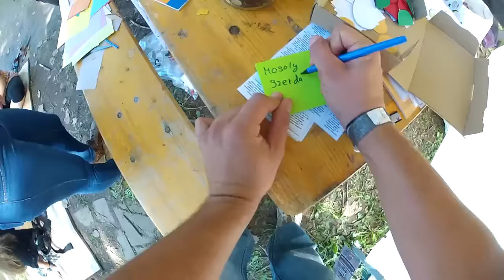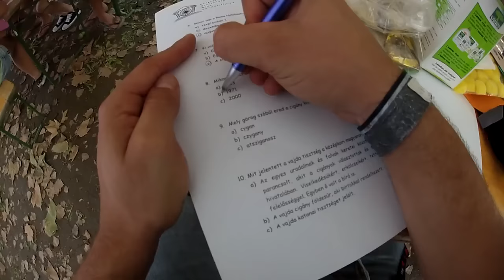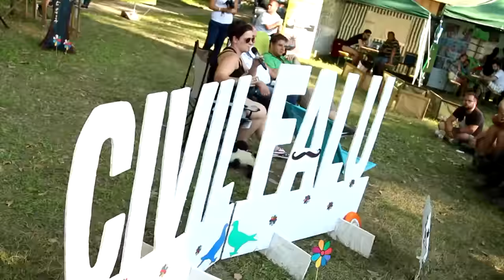Szegedi Ifjúsági Napok 2015 Civil Falu, szerda (civil falu, szin, biologika)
Szuper kisfilm a Civil Faluról, ahol mellesleg a Biologika Szabadegyetem is sátrat bontott. Köszönjük a társaságnak az élményeket! A filmet a Civil Falu készítette. web